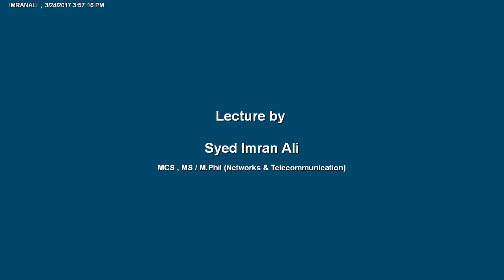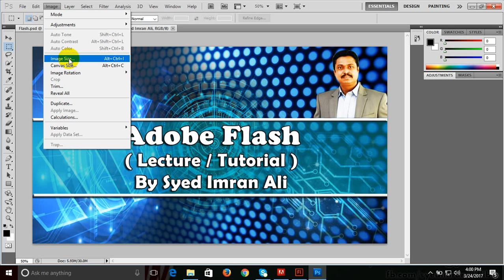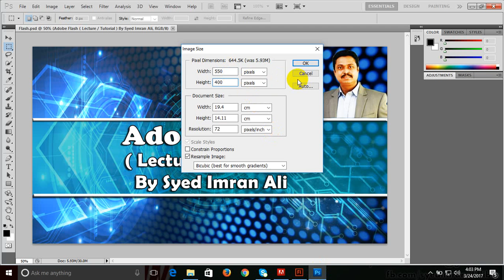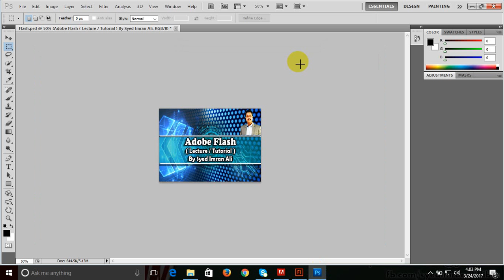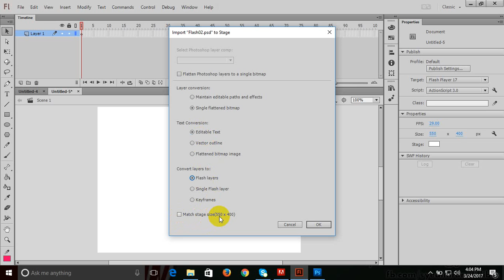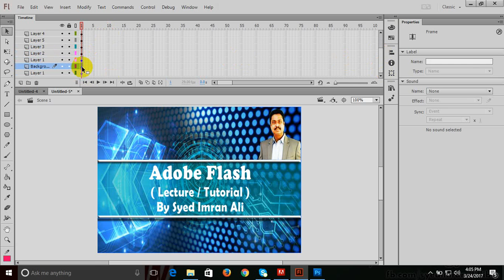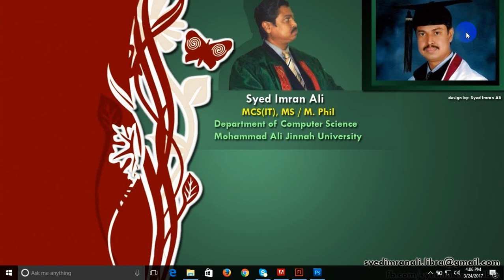Adobe Flash Tutorial 02: Convert from Photoshop to Flash by Syed Imran Ali (Urdu / Hindi)